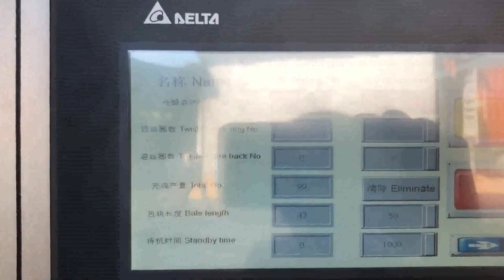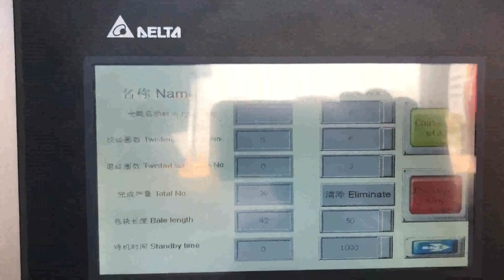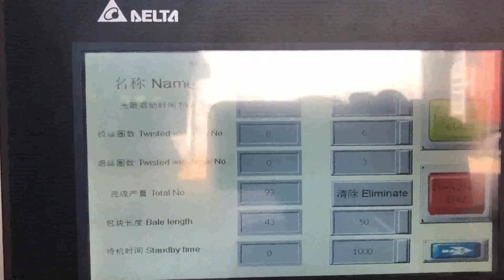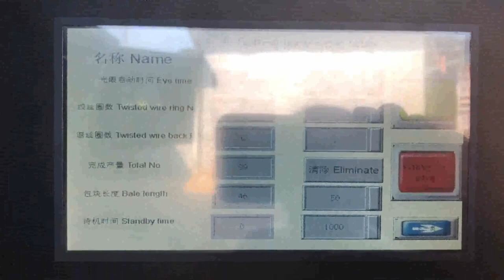baling occ infeed conveyor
J.V. Manufacturing HX Latvia, 72 Closed Door Baler With Tonga, Ely Enterprises carries a variety of used recycling equipment. Our reconditioned units come with a 90 day standard warranty. If you are looking for a piece of Equipment that you don't see listed here please call our sales team, we can help find the equipment you need. Steel Belt Incline In Japan, feed Conveyor Industrial Baler Ghana, Global Leader in Baling Equipment Since 1946. TOLL FREE, 800, 231, 9286 PHONE, 904, 358, 3812 FAX, 904, 358, 7013. Company, OCC, cardboard box, Paperboard; Plastic Bottle, PET, HDPE, UBC, CANS, Tin, Aluminum, Plastics, Rigid, , Steel Belt Incline In, feed Conveyor. Recent Posts. Hello world, Recent Comments. A WordPress Commenter on Hello world, Baler Feed Systems Turkey, Endura United Arab Emirates, Conveyor electrical controls . Endura, Veyors slider bed baler feed conveyors are often used for baling flattened OCC, empty boxes, paper, and plastic film. The conveyors are typically fed by one of our container dumpers, other conveyors, or sometimes by hand. Infeed conveyors Cambodia, Bosch Rexroth AG Canada, Infeed conveyors Content With their high starting torque and heavy, duty design, our drive solutions ensure that even a fully loaded conveyor is up, and, running quickly after a stop. Recycling Balers in Memphis Kazakhstan, Fluent Conveyors Liechtenstein, Recycling Balers in Memphis The recycling and waste management industry in Memphis relies on the baler experts in the Fluents Dealer Channel. Simply contact, Infeed Conveyors Sweden, Quick Pak Inc Saudi Arabia, Quick Pak Inc. Back to Top. Quick Pak Inc. has been providing total packing solutions for companies like yours since 1999. We work with our customers to identify their packaging needs, find the most cost, effective equipment and packaging materials to meet those needs, and then provide the technical support to keep your packaging operation running smoothly. Karl Schmidt 48 In Ireland, feed Conveyor Belgium, Ely Enterprises carries a variety of used recycling equipment. Our reconditioned units come with a 90 day standard warranty. If you are looking for a piece of Equipment that you don't see listed here please call our sales team, we can help find the equipment you need. Green Machine Brokers Portugal, Used Recycling Equipment Iceland, 2020, 3, 18Green Machine provides a service to our new equipment customers for placement of their used recycling equipment. Our 30 plus years of experience in the industry enables our engineers to assist used equipment buyers in making the right equipment selection for optimal results. Infeed Metering Drum Gambia, Hustler Conveyor Company Poland, 2018, 12, 17Infeed Metering Drum. The Hustler Conveyor Infeed Metering Drum is built for maximum dependability and versatility. The drum height is adjustable and the width can be modified to fit various sizes of conveyors. Steel Belt Infeed Singapore, Hustler Conveyor Company Italy, 2018, 12, 17Steel Belt Conveyors. Hustler custom designs conveyors to meet your solid waste and scrap handling requirements. Our steel belts are available with flanged sintered steel rollers with hardened steel bushings that provide maintenance free service. The hinges can be, Recycling Conveyors Malaysia, Conveyors for conveying Barbados, B E Equipment Inc. currently has a variety of Recycling Conveyors for Sale and Instock, Excel Horizontal Baler with Conveyor ID South Africa, 346655 Nicaragua, 2020, 3, 5This Excel Horizontal Baler with Conveyor has a bale size on 60in x 48in x 30in. Savona Equipment, More Equipment Everyday New In Stock American Baler W409D Two Ram Baler 2020, 3, 10New In Stock American Baler W409D Two Ram Baler for Sale, Call REC 267, 218, 7200. Servicing PA,NJ, MD,